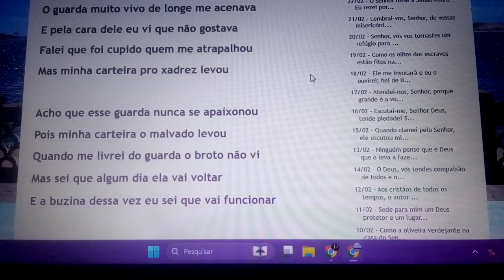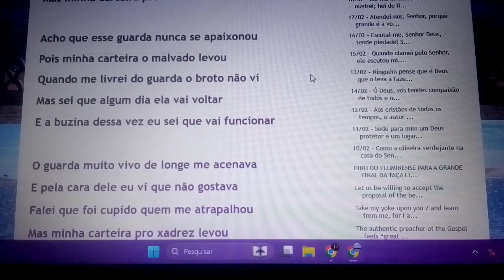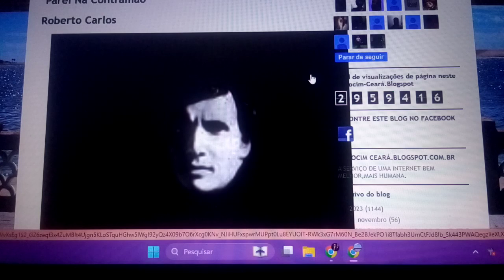Vinha voando no meu carro, parei na contramão. Ensaio Cover.